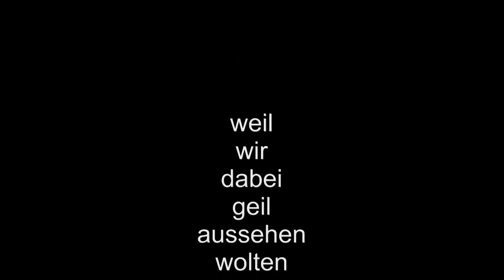The (SloMo) exploding Truck